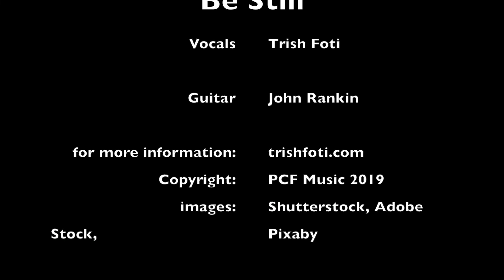Be Still by Trish Foti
Be Still is from Foti's newest album "Best of Trish Foti". The album is a collection of local and artist favorites. It promises to have something for everyone!
For more information or to order: trishfoti.com

Used with permission 2021 via licensing from Affordable Song Licensing. affordiblesonglicensing.com